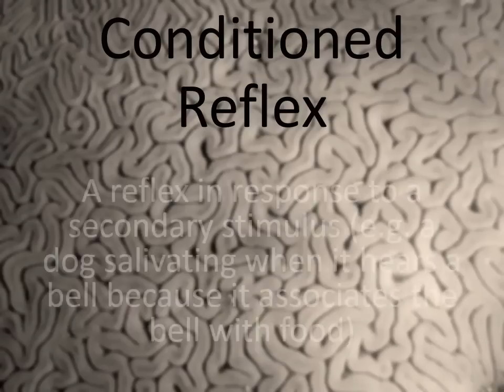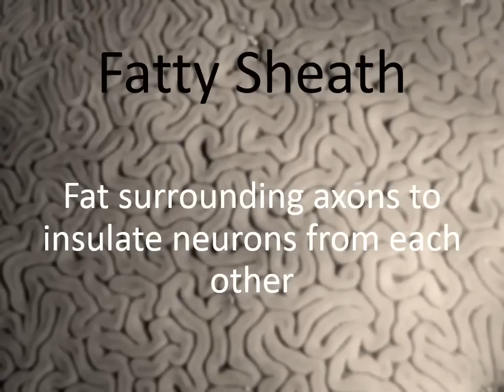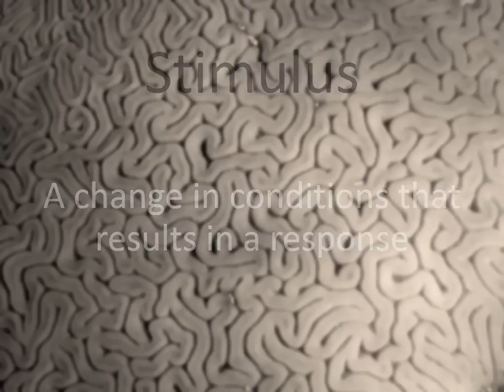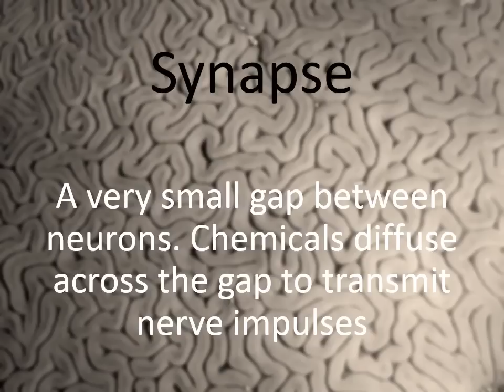GCSE Biology Key Words OCR Additional Science B6 - Brain and Mind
The top 20 key words you need to know for unit B6 - Brain and Mind (OCR 21st Century Additional Science)